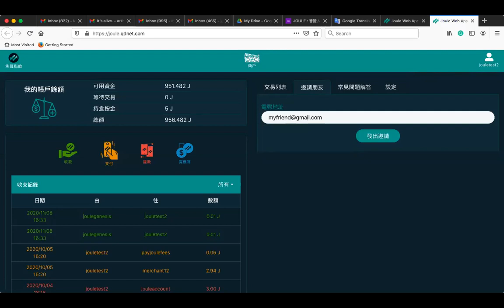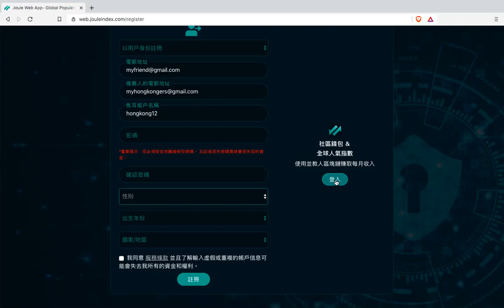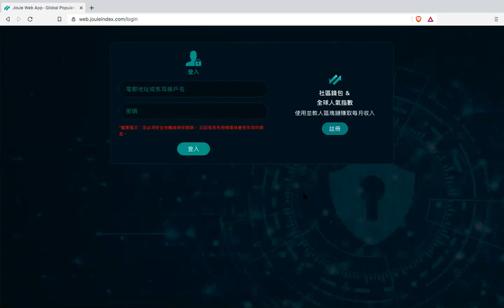第1課：開戶 (Sign Up)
接受JOULE會員邀請，在 開立一個焦耳帳戶 (用戶或商戶)。